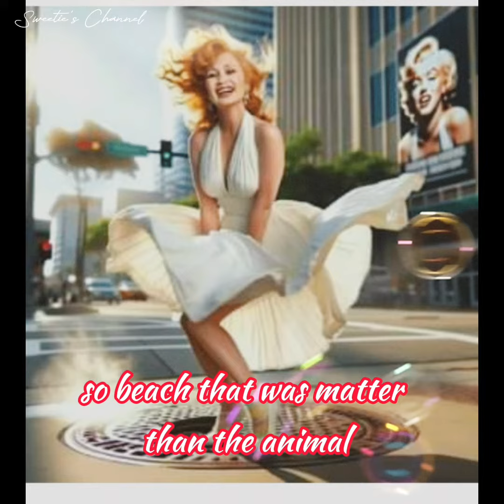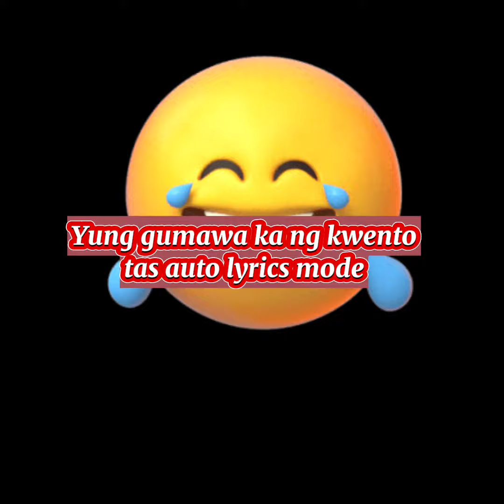Watch this funny short love story using photos from face swap 😂😂😂